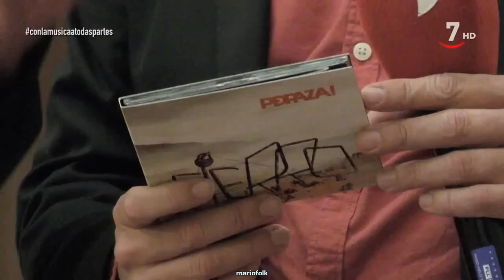ClMaTp 184 Luis Antonio Pedraza "Fierro"